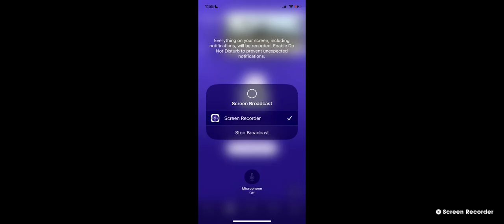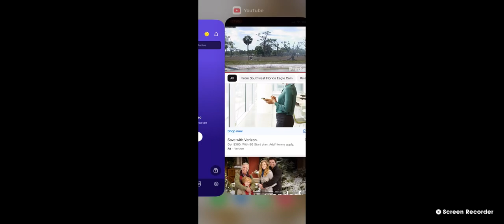SWFL Bald Eagles (Wide View) 03/24/2023 13:56